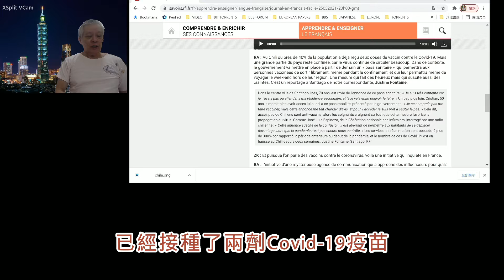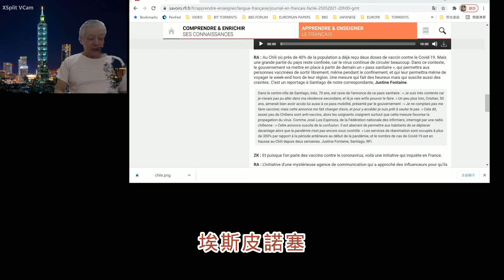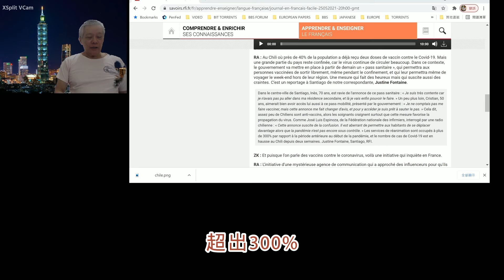20210527 智利給打過疫苗的人發健康通行證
醫界人士批評此擧//認爲此措施會鼓勵病毒的傳播
老潘看世界